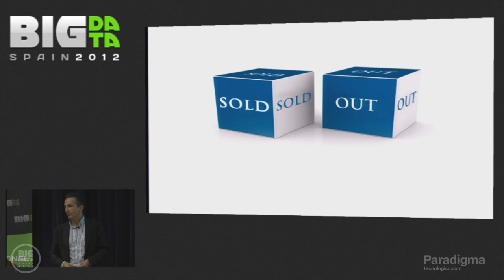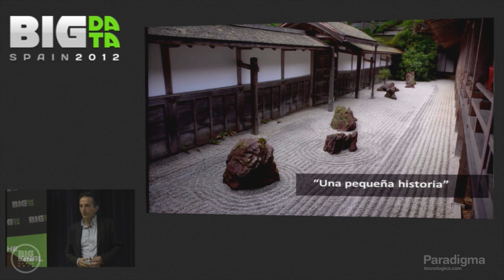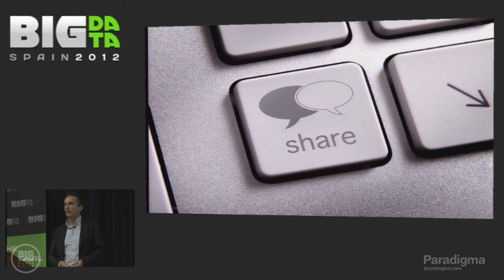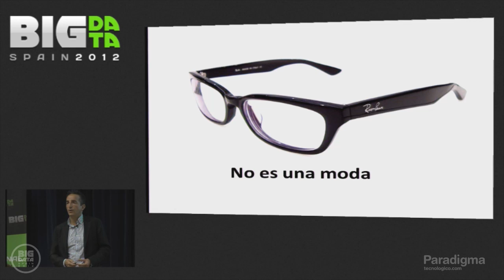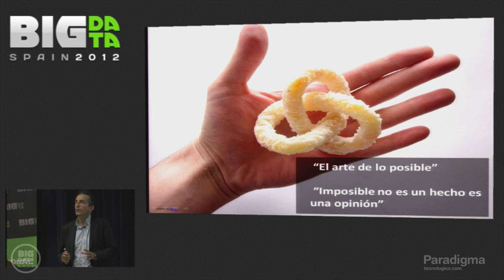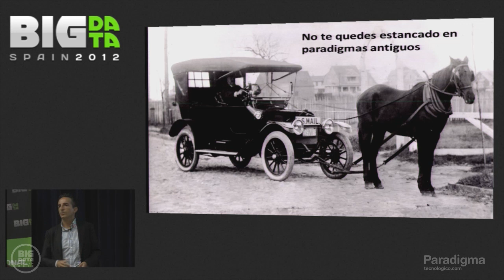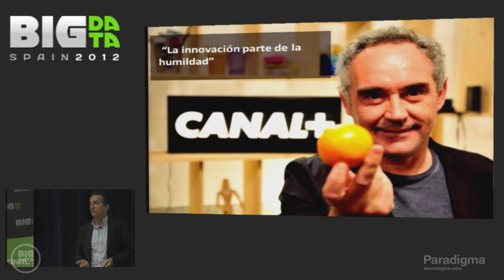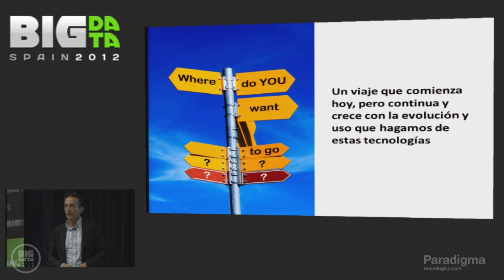From Hadoop to the Future - Opening note by OSCAR MENDEZ at Big Data Spain 2012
Opening note at Big Data Spain 2012 Conference
Oscar Mendez (CEO at Paradigma Tecnologico)